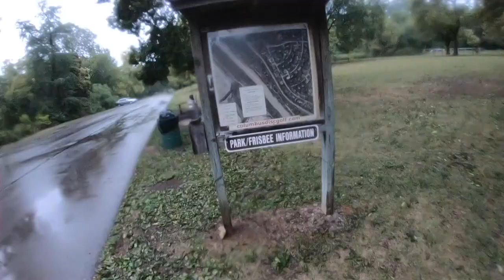Smallmouth Bass (Scioto River)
This video has a fun one to make.
but as always... "Thank you for joining me on one of my random adventures"!

Columbus Ohio was a place i would like to fish and hike around when its not dumping rain. But its okay because i usually make the best of my trips, and find a way to at least land (A) fish... Hope you enjoy the video thanks again for watching. HHHHHH and its was my first Small MOUTH BASSSSS... so stoked!

Music Credit

Rap on Beat HamburgHood Records
Track 5 - New Upcomming Creative Commons Mini Album 2019